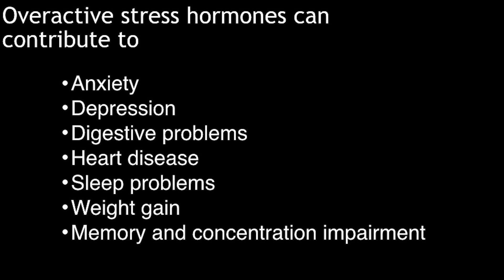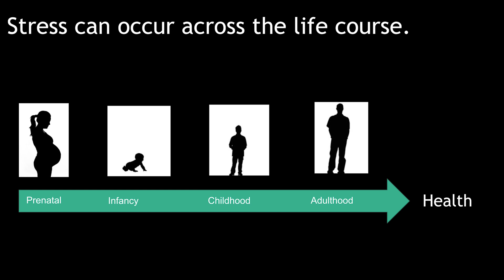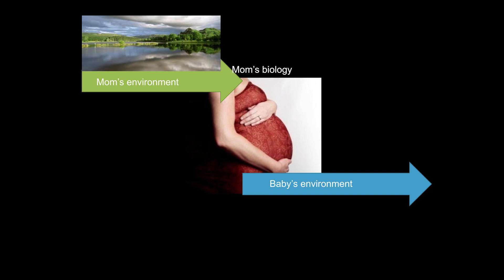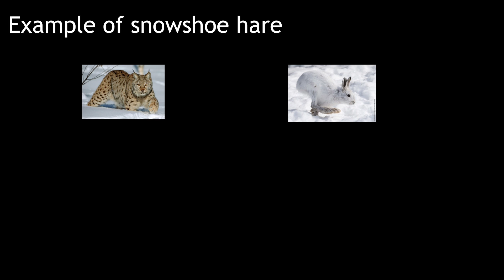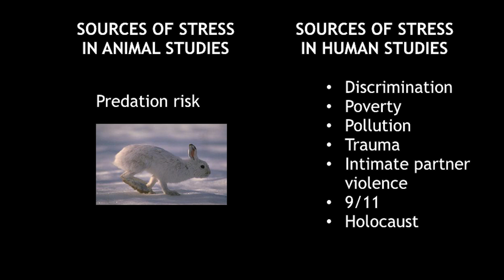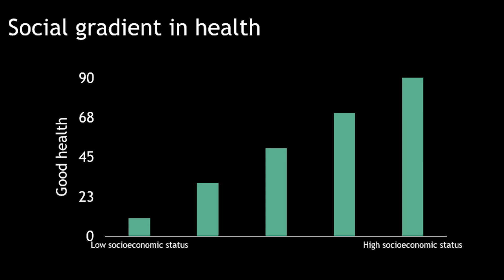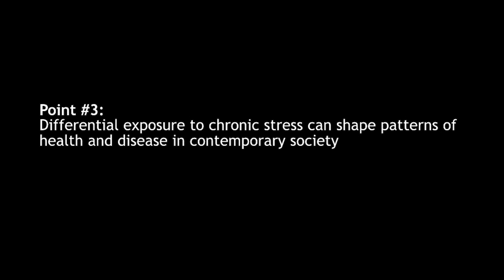The Evolution of Our Stress Physiology | Zaneta Thayer | TEDxIndianapolis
Don’t sweat the small stuff: Stress and human evolution – People are stressed. Interestingly, the sources of stress, as well as the biological impacts of different types of stress, can vary substantially. Taking a cue from evolutionary insights into how our stress physiology systems evolved, Zaneta Thayer uses these principles to explore effective means of taming our anxiety.

Dr. Zaneta Thayer is an Assistant Professor at Dartmouth University. She is a biological anthropologist interested in understanding how (biological mechanisms) and why (evolutionary origins) environmental experiences shape patterns of human biology and health. One important application of this interest is understanding how social inequalities create health inequalities. As such, her research has focused on evaluating how factors such as poverty, trauma, and racial discrimination affect health.

Zaneta’s overall research goal is to contribute findings of interest to both evolutionary anthropologists and public health professionals. She is strongly motivated to increase public understanding of evolution, developmental plasticity, and how the social construction of race can shape patterns of biological difference.